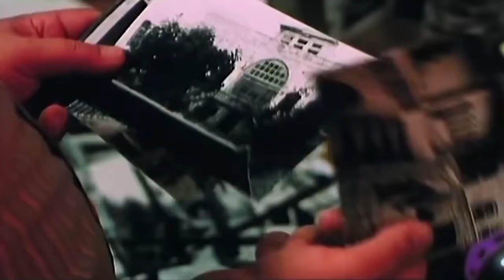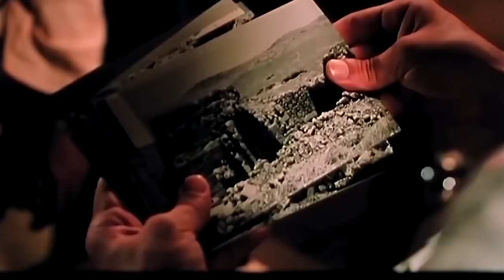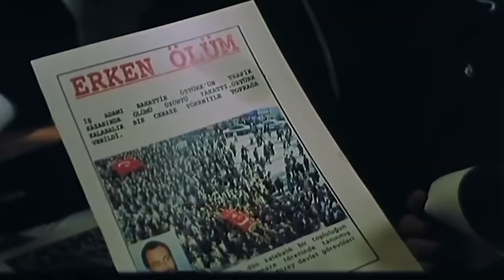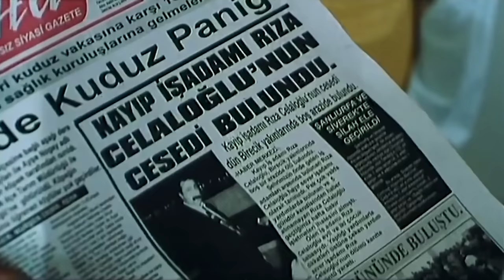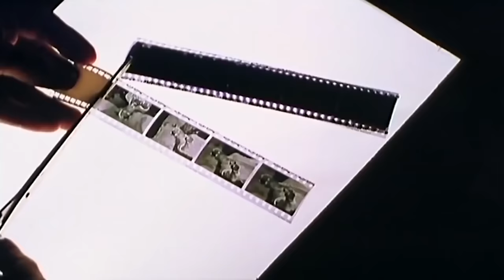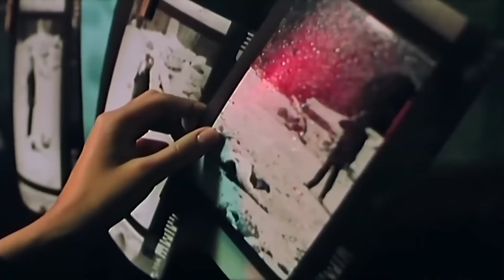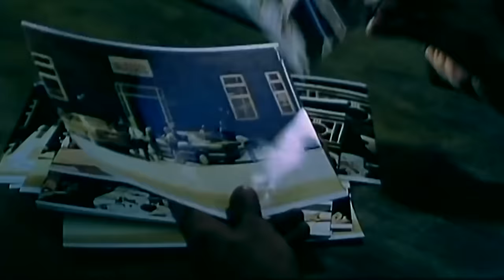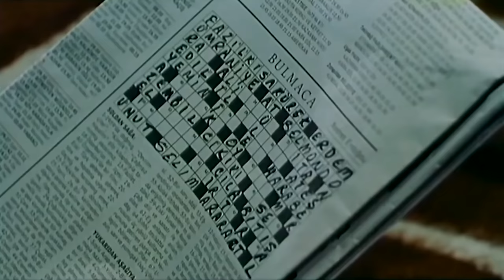Melekler Evi | Hande Ataizi 4K ULTRA HD Dram Filmi İzle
"Melekler Evi" gittikçe karabasana dönüşen olaylar içinde birbirine tutkuyla aşık olan iki kişinin umutsuz serüvenini anlatıyor. Savaş muhabiri olan Ahmet (Talat Bulut) Bosna’da yaralandıktan sonra mesleğini bırakıp yurda dönmüştür. Açacağı kişisel sergi için terk edilmiş evlerin fotoğraflarını çekmek üzere Şanlıurfa’ya gelir.Üniversiteden arkadaşı olan İbrahim’e (Tarık Papuccuoğlu) uğrar. Ahmet fotoğraf çekmek için şehrin civarında gezinirken Harran’daki bir Kervansaray kalıntısında işlenen bir cinayete tanık olur ve fotoğraflarını çeker. Katil tarafından farkedilen Ahmet kaçarken yaralanır. Gözlerini bir tekkede açan Ahmet tedavisi tamamlanıp Şanlıurfa’ya döndüğünde arkadaşının kaçırıldığını öğrenir. Sorgulanmak üzere emniyete götürülür. Çelişkili ifadesi kuşkuları üzerine toplar. Sonunda gördüğü cinayeti anlatmak zorunda kalır. Ancak cinayetten hiç bir iz yoktur. Gördüğü katilin ise iki yıl önce bir trafik kazasında öldüğünü öğrenir. Emniyetten serbest bırakılan Ahmet’in karşısına bu kez esrarengiz bir kadın çıkar. Arzuhan (Hande Ataizi) katilin kızıdır ve babasının yaşadığına inanmamaktadır. Ahmet’e kızgındır.Oysa, aralarında tutkulu bir aşkın alevleneceği Ahmet’le sır dolu Şanlıurfa’dan Van’a kadar uzanan bir karabasandan birlikte kurtulmaya çalışacaklardır.

Oyuncular: Talat Bulut, Hande Ataizi, Aytaç Arman, Arslan Kacar, Haldun Boysan, Yeliz Tozan, Macit Koper, Şüeda Çil, Metin Belgin, Tarık Papuçcuoğlu, Yüksel Arıcı, Erkan Seven
Vizyon Tarihi: 17 Kasım 2000
Tür: Kara Film, Gerilim, Dram
Yönetmen: Ömer Kavur
Senaryo: Ömer Kavur, Feride Çiçekoğlu, Erol Hızarcı
Yapımcı: Sadık Deveci, Ömer Kavur
Görüntü Yönetmeni: Ali Utku